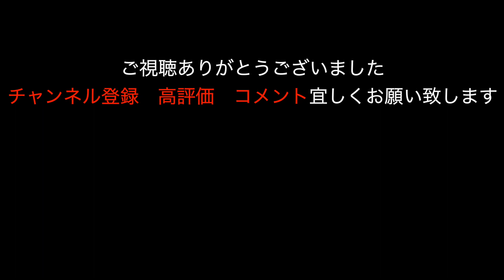【フォーティーエイト】＃８５ Kの嫁登場！ゆうやの新ハンドルも登場！最後茶番アリ⭐︎最後まで見てね